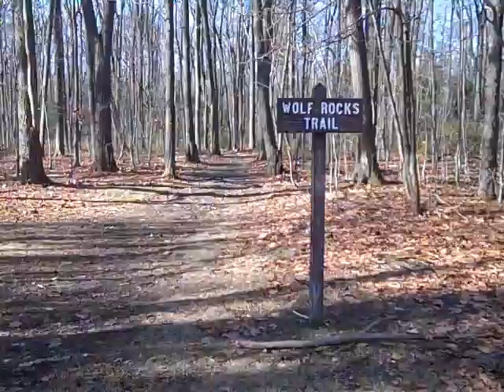Hiking Wolf Rocks Trail With My Sister & The Roparville S&HN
After the winter they were calling for I never expected to be up here two days after Christmas in short sleeves.